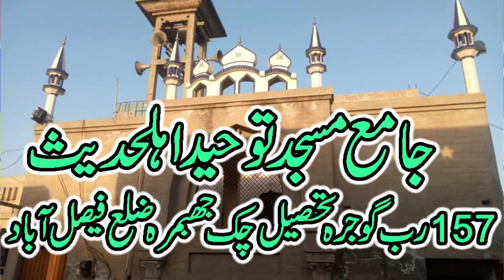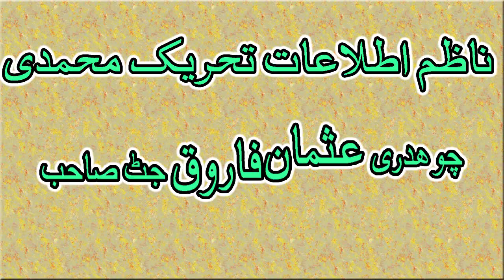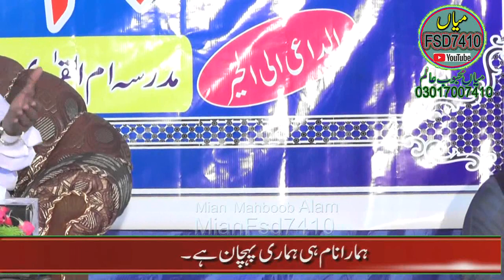Bahadur Ali Saif Sahibمیرے نبی صلی اللہ علیہ وسلم کی ولادت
More Useful Links :
faislabada islam mianfsd7410 Azkar hamdonat naat nazam bayan Madni Wazifa ShortClip WhatsappStatus KhutbaJuma Emotional Latest#2022#islamisviedos